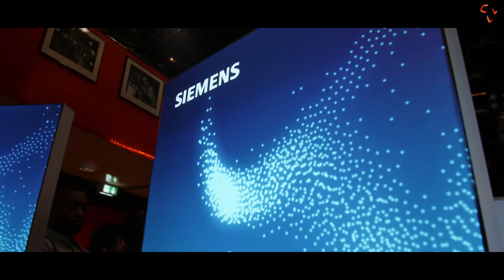Recap: ADAN Career Day 2022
In October 2022 ADAN hosted the biggest career fair for BPoC in Europe in Frankfurt, Germany. This videos shows impressions from the day.